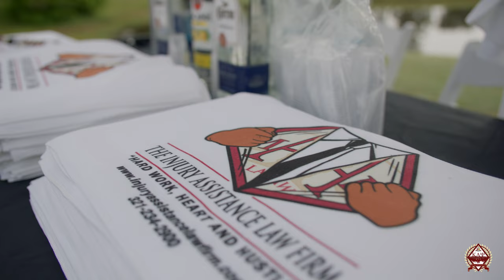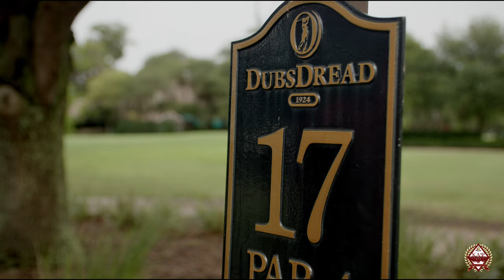E.R. Humphries Annual Scholars Golf Tournament 2022 | Kappa Alpha Psi | Orlando Alumni Chapter